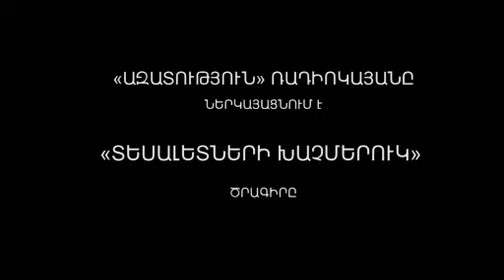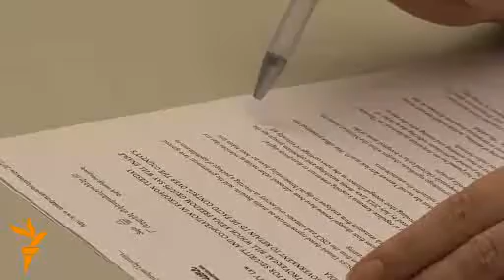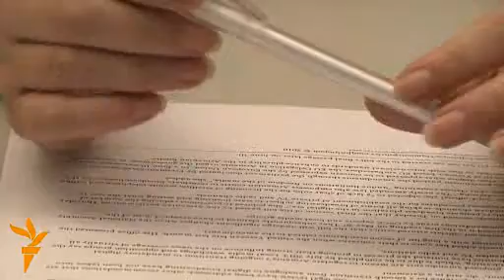«Տեսակետների խաչմերուկ», հունիսի 19, 2010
Հունիսի 21--ին գումարվելիք ԵԽԽՎ մոնիտորինգի հանձնաժողովի եւ ԵԽԽՎ լիագումար նիստերում անդրադարձ կլինի Հայաստանին առնչվող հարցերին։ Այդ մասին են զրուցում ԵԽԽՎ Հայաստանի պատվիրակությունում ՀՀԿ ներկայացուցիչ Հերմինե Նաղդալյանը եւ «Ժառանգության» ներկայացուցիչ Զարուհի Փոստանջյանը։ Զրույցը վարում է Աննա Իսրայելյանը։